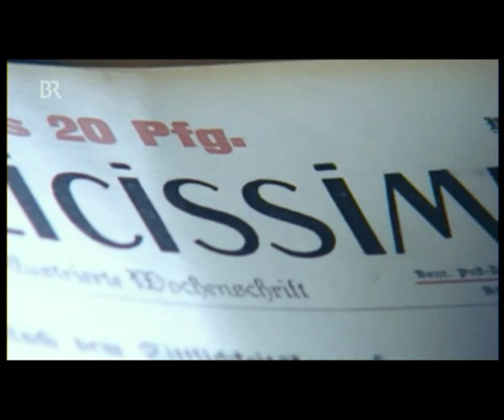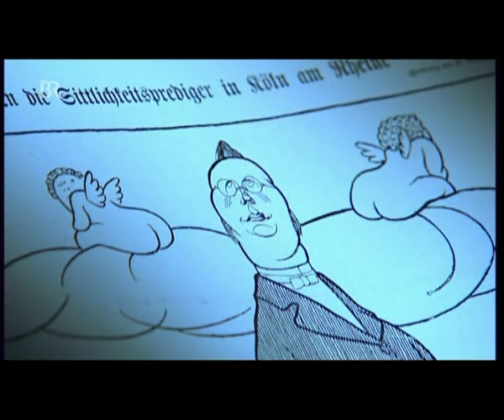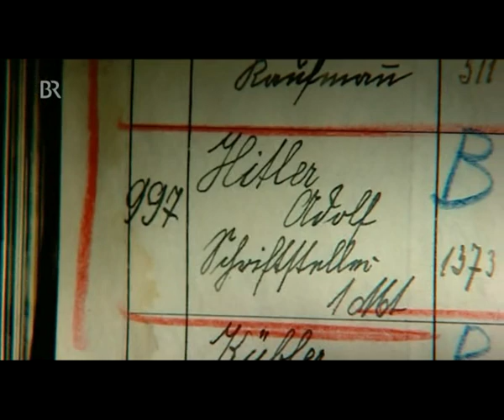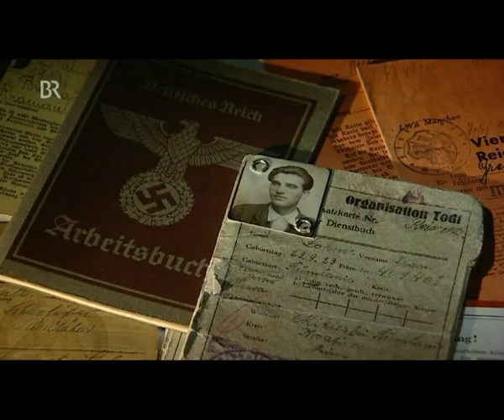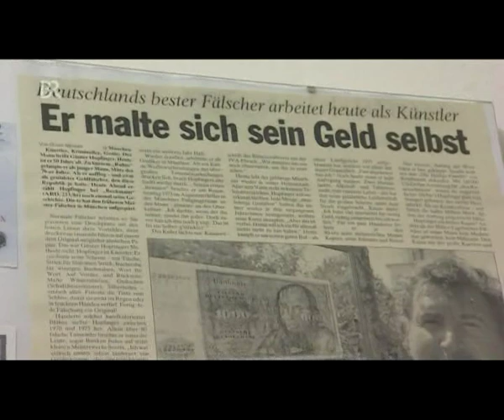Stadelheim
Eine doku des Br über die JVA München Stadelheim